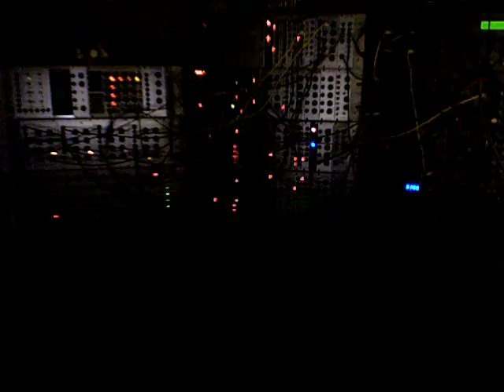Patch150121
Self-playing Modular Synthesizer Patch. Z8000. RS-200. 4 x SQ8. 2 x A-149-1. A-149-2. A-152. Trigger Man. 4ms QCD. Clock Dividers. Disting. Switches. Mixers… Etc.